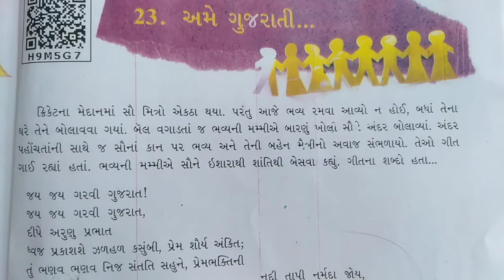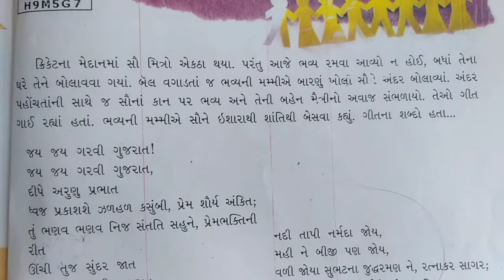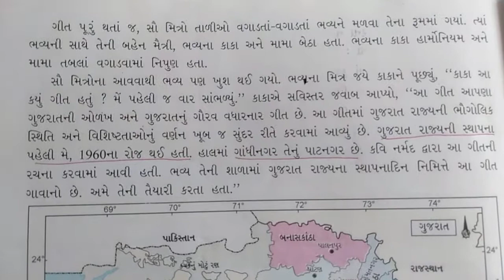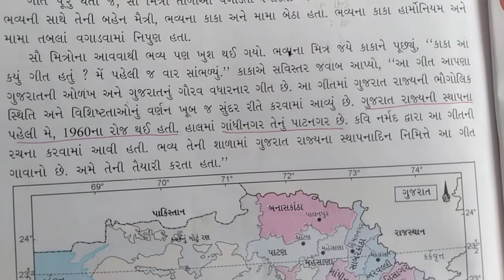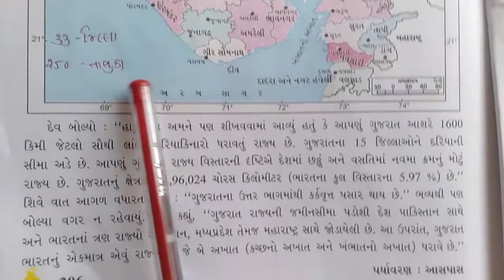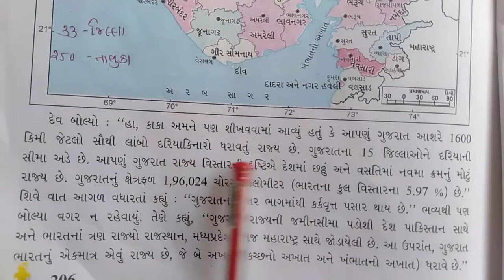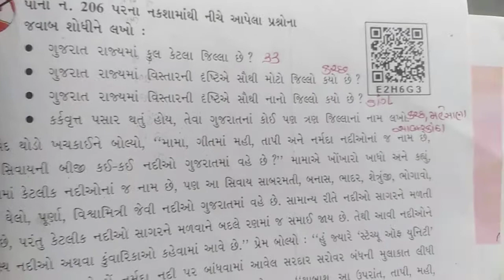std 5 પર્યાવરણ. ch-23( part-1)